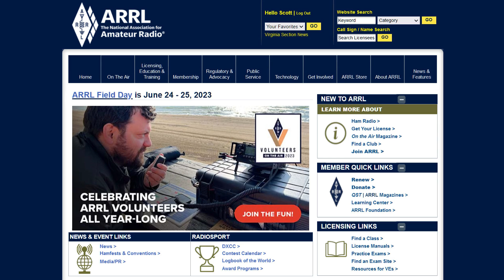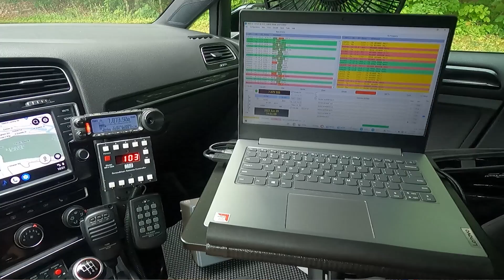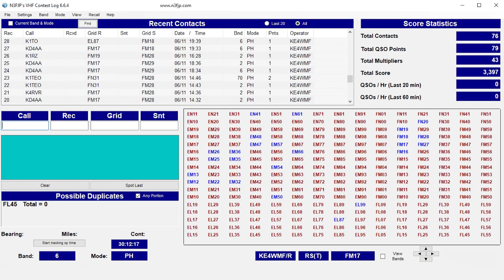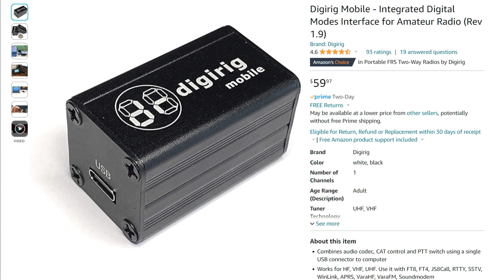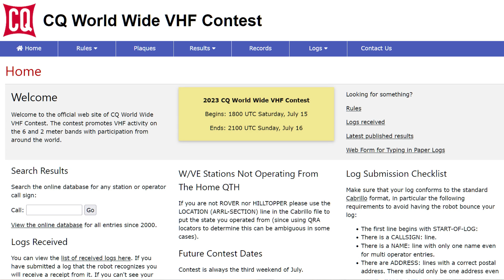June 2023 ARRL VHF Contest - KE4WMF/R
I participated in ARRL's June 2023 VHF Contest, which covers frequencies above 50 MHz. I still have much to learn, but seem to be improving with each attempt.

Chapters
00:00 - Intro
01:13 - The Plan
02:20 - Radios Shut Down!
03:31 - Fitting Thru a Tunnel
04:45 - Long Day Starts at Beach
06:53 - Schedule Wrecked!
08:51 - FT8 in Motion
09:33 - Cutting Back
10:26 - The Home Stretch
11:21 - The Stats
12:28 - Lesson Learned
13:45 - Should I Bring the Loops?
16:23 - My Next Contest
17:00 - Closing

My Camera Setup:
GoPro Hero 9 Black
Canon 90D Video Creator Kit
Rode VideoMic GO (at home)
Rode VideoMicro Compact (in the car)
Rode Wireless GO Adapter
Rode Lavalier GO Professional
Glide Gear Teleprompter (for long videos)
Galaxy Tab S4 (for Teleprompter)